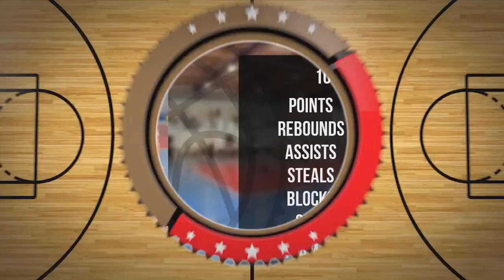Jędrek Król Player Mixtape DC106R Brodnica 2024